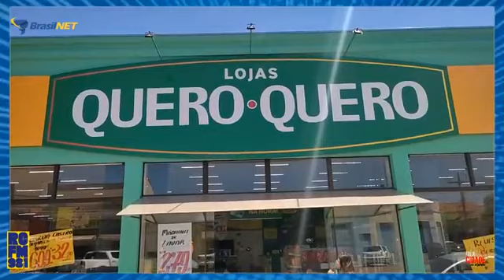FALA CIDADE l Completo 24/10/2022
🚑Grave acidente é registrado na BR-369 próximo a Santa Mariana;
🚧Prefeitura contrata empresa para desentupir bueiros que estavam com muito lixo na Avenida Dom Pedro;
❌Promotor declara que invasores de terrenos públicos vão ser autuados;
😟Morro desmorona e quase atinge residência de idosa no jardim Figueira;
🗣Mulher procura PM de Cornélio após receber ofensas via mensagem do seu marido que está em viagem;
🚔Paciente se altera com médico e caso vira ocorrência policial na Santa Casa;
🚨PM de Uraí apreende dois adolescentes com drogas no mesmo lugar em situações diferentes;
Agora com Paulo Bueno